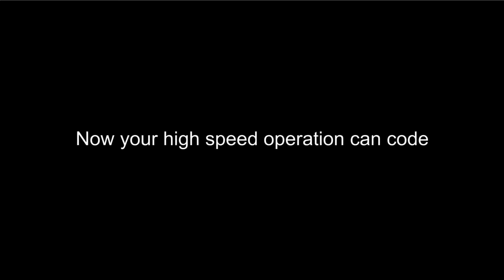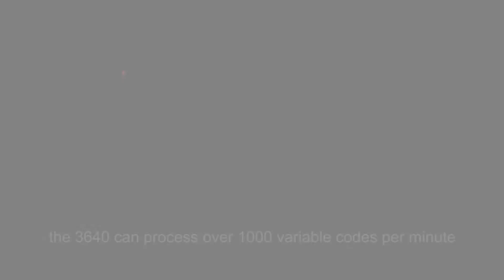vj 3640 en sg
PT. MAKRO JAYA
JALAN BUNGA RAYA KOMPLEK BALOI IMIGRASI BLOK EE NO 06A
BATAM ISLAND - INDONESIA
ZIP CODE : 29432